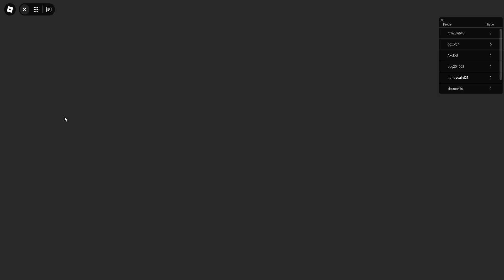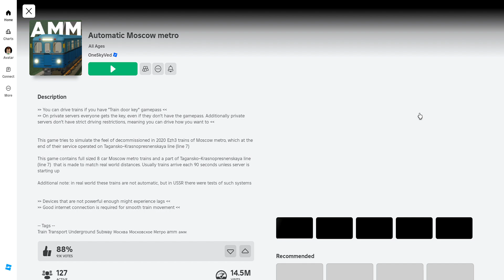Playing Escape Teacher's School But When I Got Kicked Out When I Played Automatic Moscow Metro.